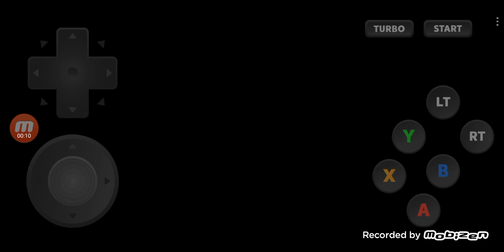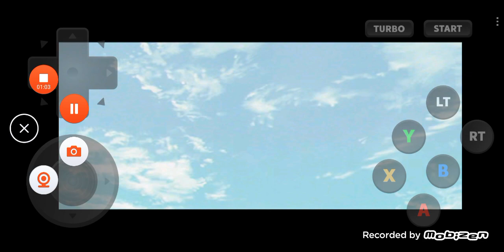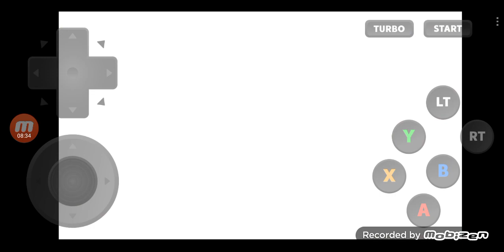Sakura Wars 3 Is Paris Burning, サクラ大戦3 巴里は燃えているか DC版 プレイ - #108 Hanabi Route, 花火編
ㅡㅡㅡㅡㅡㅡㅡㅡㅡㅡㅡㅡㅡㅡㅡㅡㅡㅡㅡㅡㅡㅡㅡㅡㅡㅡㅡㅡㅡㅡㅡㅡㅡㅡㅡㅡㅡㅡㅡ
00:00:00 Highlights / ハイライト
00:01:20 Next Morning / 翌朝
00:01:42 Police Station / 警察署
00:02:58 Taleb / タレブ
00:04:12 Japanese Embassy / 日本大使館
00:05:12 Father Leno / レノ神父
00:07:25 Erica / エリカ
00:08:27 Jean / ジャン
00:10:47 Hanabi's Special Bromide / 花火のスペシャルブロマイド
00:11:17 Ci / シー
00:12:50 Cafe / カフェ
00:13:21 Ogami & Hanabi have breakfast together / 花火といっしょに朝食をとる
00:15:24 To be Continued / 次回に続く